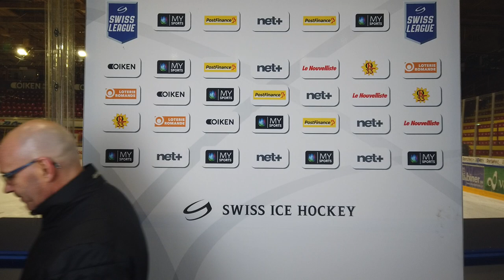02.12.2020 HC Sierre – HC Ajoie 3-7 Dany Gelinas